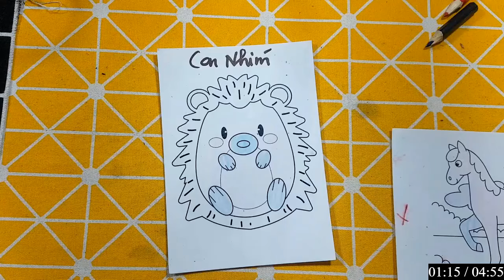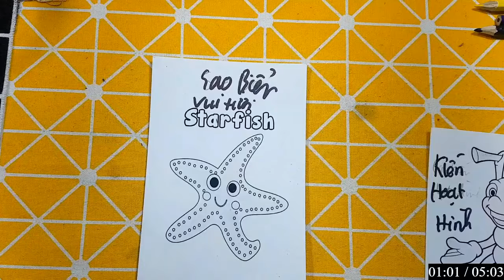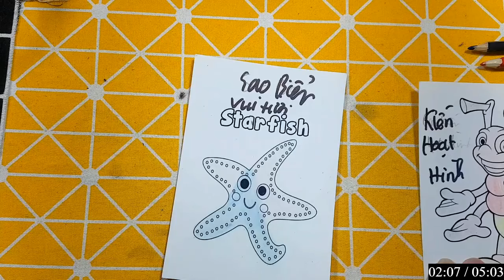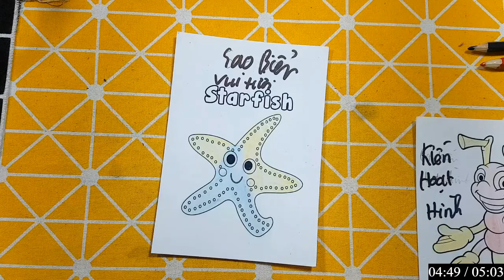Repair man | Hướng dẫn cách cắt dán và vẽ đồ vật, con vật đơn giản bằng giấy: SAO BIỀN NHIỀU MÀU